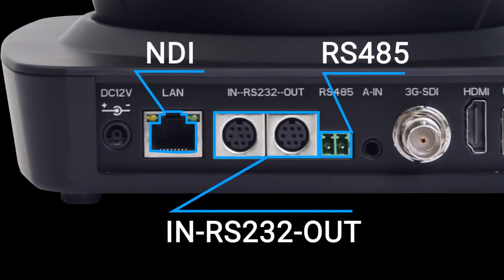This is RGBlink vue PTZ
This is vue. Levelled up NDI PTZ Camera.
vue set a new benchmark in format support, connection flexibility, and picture quality.

12x 20x 30x ZOOM meeting all your needs. vue offers output options from HDMI & SDI to H.264, H.265 & NDI, works perfect for live production, and for connecting to Zoom & Teams.

360° degree crown tally, Pan, Tilt, Zoom to capture all the action.

Expect spectacular vue in Every Direction.